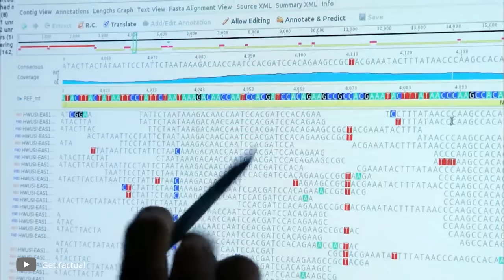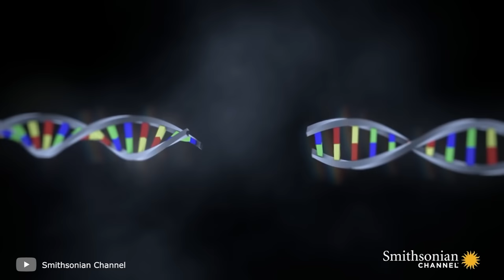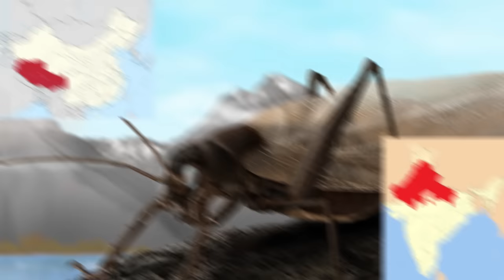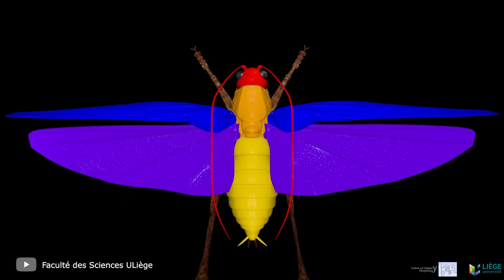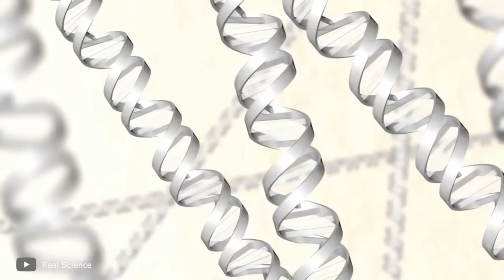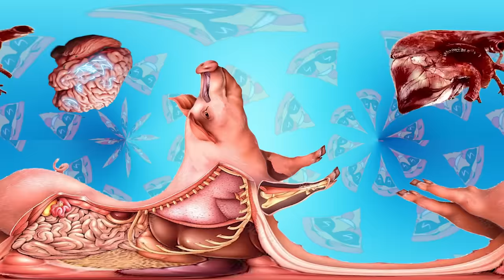Rare footage: Last Photos of Extinct Animals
Explore the haunting and poignant journey through time as we uncover the 'Last Photos of Extinct Animals.' Witness the final glimpses of remarkable creatures that have vanished from our world, capturing the essence of both their beauty and the urgency of conservation efforts. Join us in this emotional tribute to Earth's lost inhabitants, rare footage